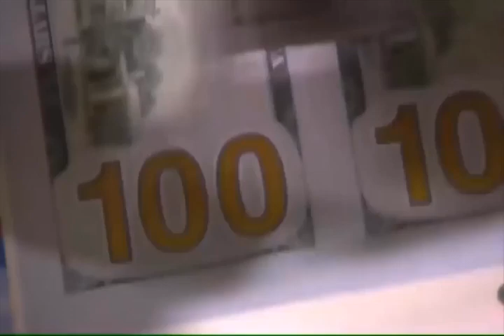Presunta negociación del Gobierno con grupos pandilleros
Otro tema que resonó fuerte en el Congreso, es la presunta negociación del Gobierno con grupos pandilleros.